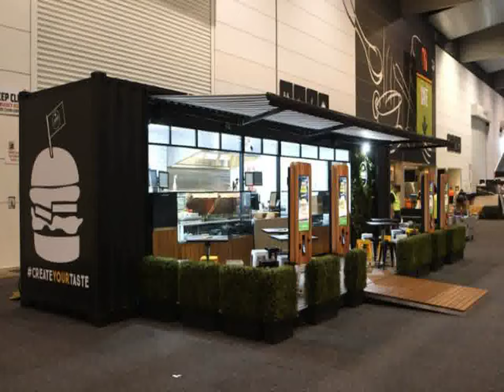Shipping Container Restaurant In India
How to Build Shipping Container Homes with Plans by John Davidson (English) Pape

Roof Panel TEXtainer 3 Corrugations Shipping Containers Welding & Fabrication